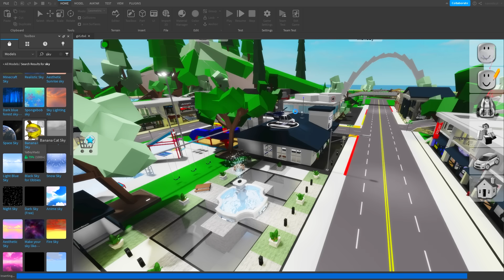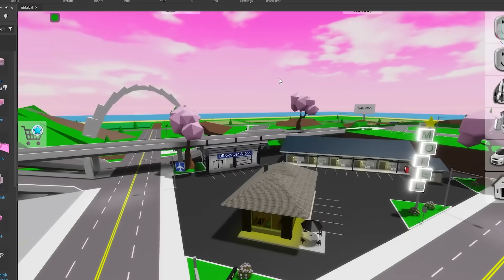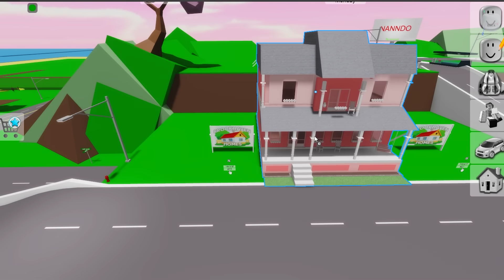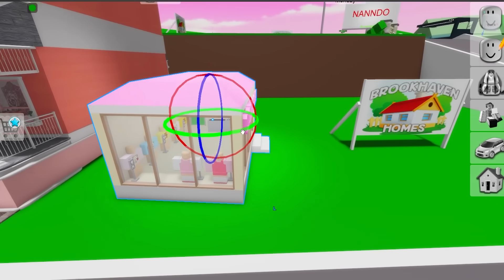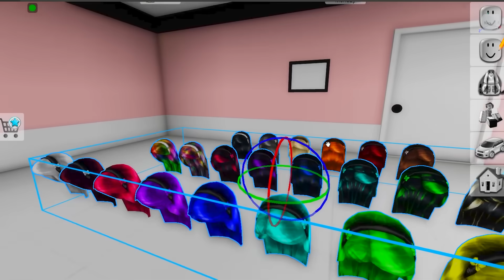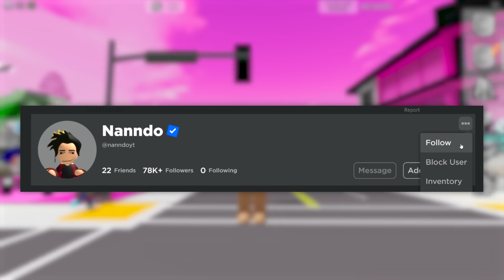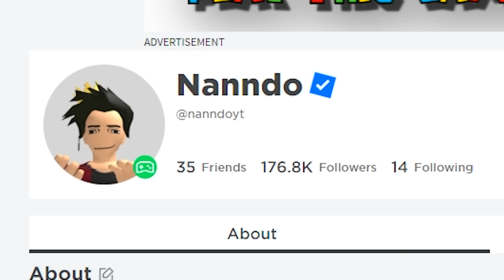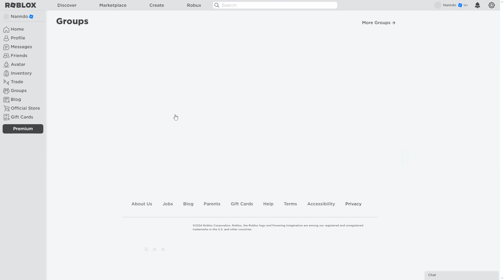Eu CRIEI O BROOKHAVEN APENAS PARA GAROTAS!